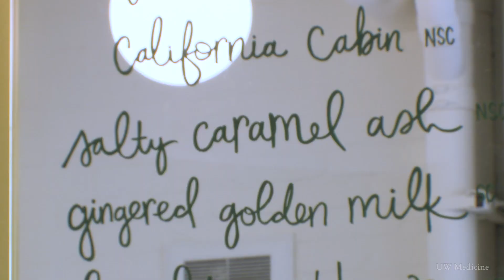Is eating activated charcoal safe?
Charcoal is hot right now—as in, it’s having a moment. No, not in your campfires or stoves, but in your food, drinks and personal care products.

Ordering a beverage or meal in that distinct shade of grey or black is especially popular among millennial customers.

But does eating small amounts of activated charcoal give the consumer any real health benefits? Specialists from UW Medicine and the University of Washington School of Pharmacy weighed in, saying that while the small amounts of activated charcoal used in the food won’t harm you, it really doesn’t help with cleansing, reducing gas or helping with digestion. And consumers should check with their doctors if they are on medications such as birth control or blood pressure medication.

UW Medicine dietitian Judy Simon was surprised to learn of the trend and dismissed it as a fad that will soon go the way of sprinkling gold flake in drinks. (Remember that?) Activated charcoal is used by emergency doctors to treat poisoning cases, since the charcoal binds to whatever is in the patient’s stomach.

“A small amount is probably safe,” she said.

Lingtak-Neander Chan, vice chair of UW's School of Pharmacy, agreed, adding that having a small amount in your ice cream “is fun and you can enjoy it.”

Chan said 25 grams is the amount used in emergency departments to treat poisoning cases, and taking a small amount with food is OK. But he cautioned against taking more than 10 grams of activated charcoal within the same hour of taking prescription medicine.